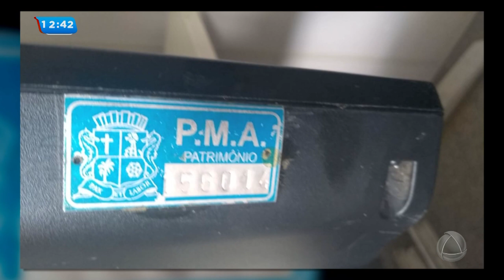Adolescentes são apreendidos pela Guarda Municipal de Aracaju - Balanço Geral Sergipe